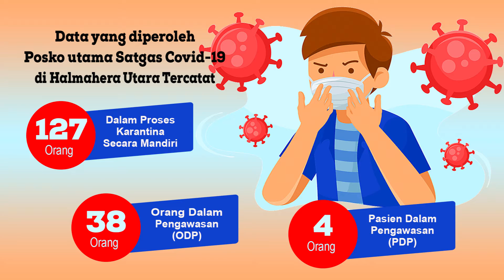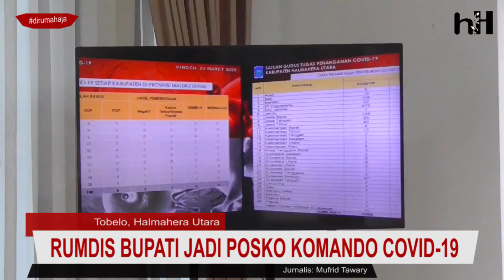RUMDIS BUPATI JADI POSKO KOMANDO COVID 19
Rumah Dinas (Rumdis) Bupati Halmahera Utara (Halut), Jadi Posko Utama Lapor Tiba Masyarakat Dari Luar Daerah. Hal Itu Dilakukan Dalam  Rangka Mencegah Mewabahnya Virus Corona
Data Yang Diperoleh Dari Posko Utama  Satgas Covid-19 Halmahera Utara Tercatat 127 orang Dalam Proses Karantina Secara Mandiri, Sementara 38 orang Masuk Kategori Orang Dalam Pengawasan (ODP) Sedangkan Pasien Dalam Pengawasan (PDP) Sebanyak 4 orang